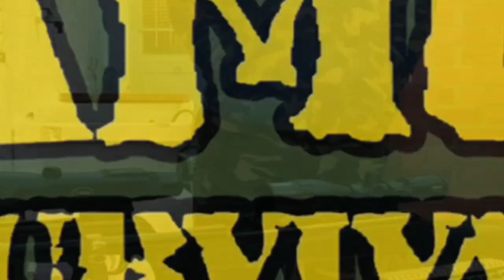Reto: 1 Centimo A 30 Metros, (Canal: El Tirador Selecto)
En esta ocasión respondo al reto del compañero Paco del canal @el tirador selecto A.C.E.
Donde nos pide dar a una moneda de un centimo a una distancia de 30 metros.
En mi caso pruebo tres carabinas distintas, Gamo Black 1000 AS IGT de nitropiston, Gamo Shadow CSI y la Gamo G-Force MOD
Tambien respondo a preguntas de compañeros del grupo y hago algun disparo mas para aprobechar la situacion y el dia